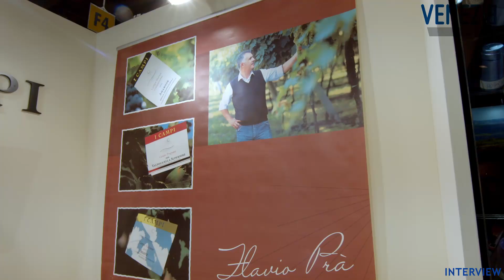I Campi | Vinitaly 2019 | Consorzio Tutela Vini Soave